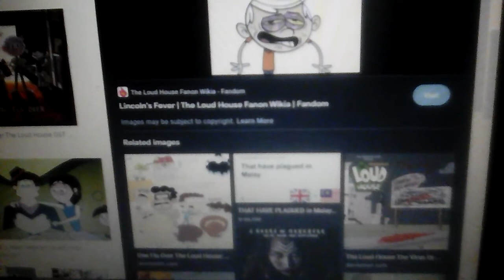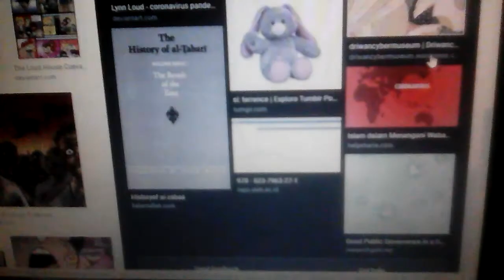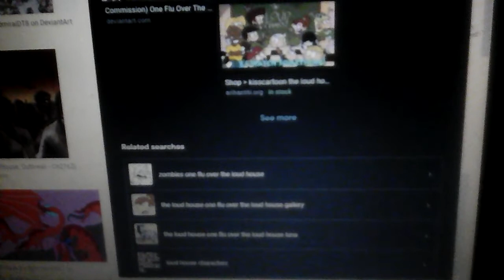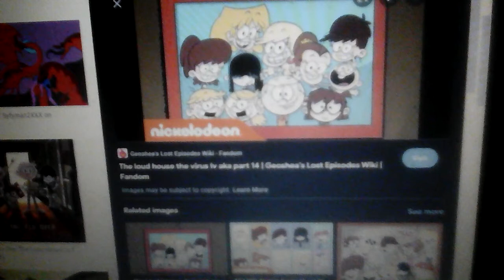Video sembang tentang : the loud house ; the loud house the plague wabah 🌟🌟 🌟 🌟🌟 🌟🌟 🌟 🌟🌟